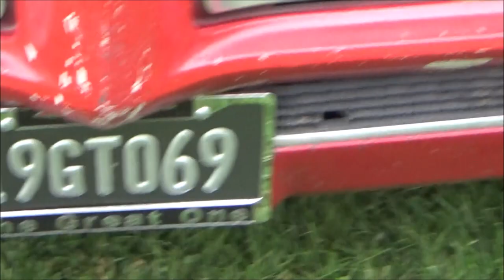1969 Pontiac GTO Convertible Dreamgoatinc Classic Muscle Car Videos